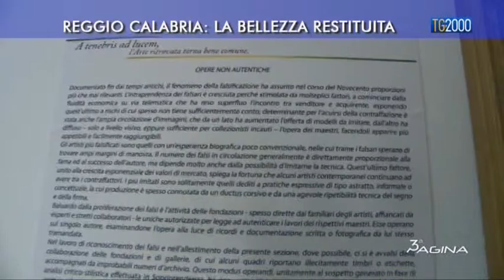Reggio Calabria: la bellezza restituita